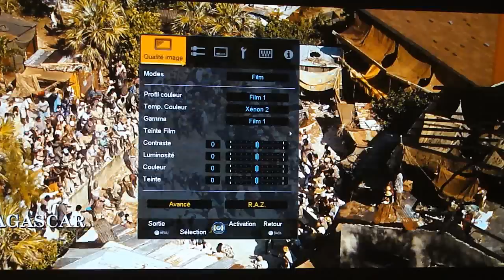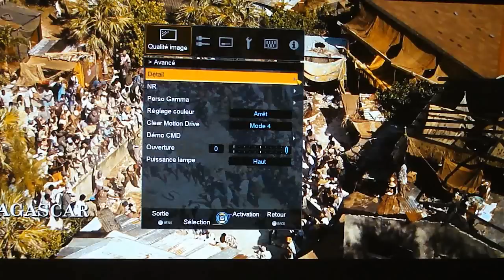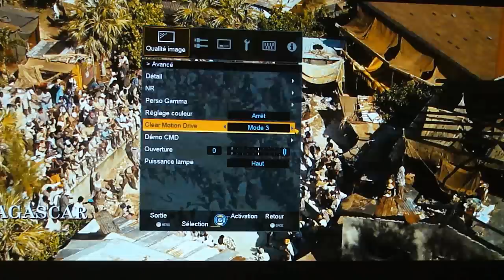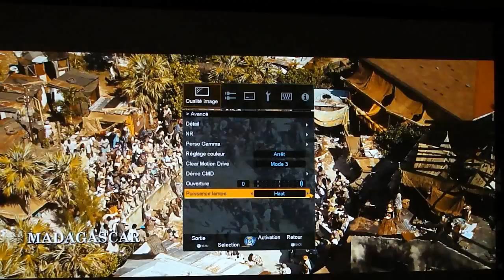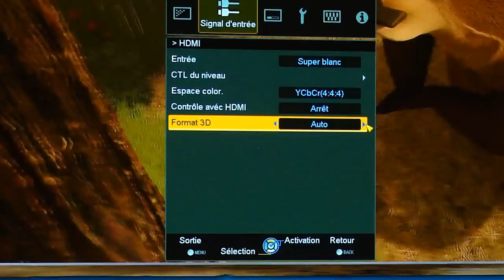JVC X7 PRESENTATION VIDEO